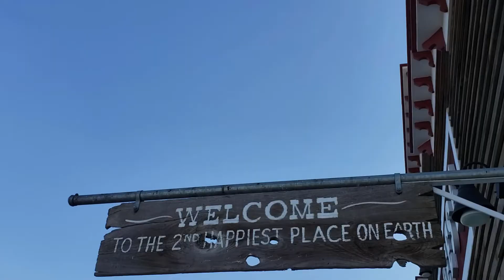Yosemite Road Trip - THE ROAD TO YOSEMITE!!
For my birthday we decided to go to Yosemite. It's always fun to do road trips, so I decided to do Vlogs whenever I head out. Yosemite is a place that always changes and is unpredictable. It literally is a great place for adventure! Hope you guys like it!

and REMEMBER..

Always Inspire to Adapt!!